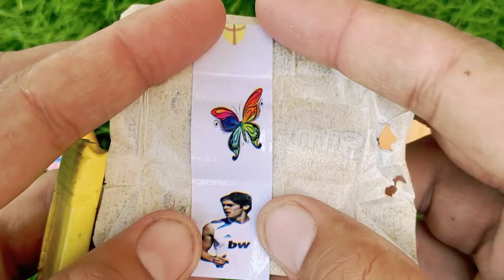Some Popular Candies and lollipops in the World | New Milk Bottle | Mini Cooking | Ice Cream Pop It